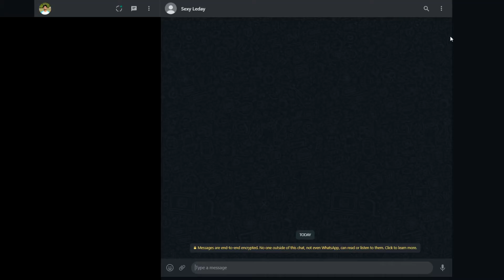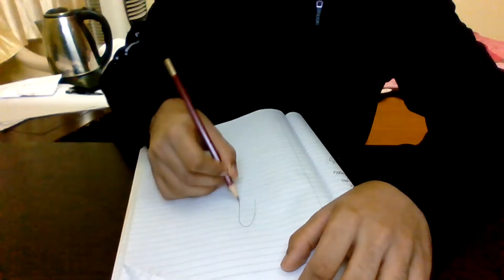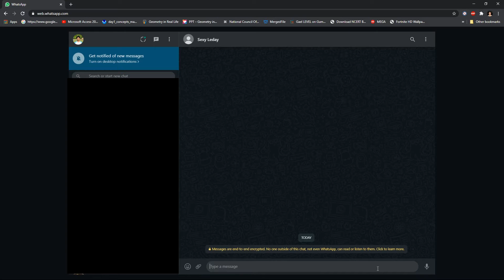BEST MOTIVATIONAL VIDEO | SECRECT TO SUCESS | PARODY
The video tells about the one core practice that most of the successful people do to achieve their goals. It's the best video out there for motivation.
Might make u laugh a little.